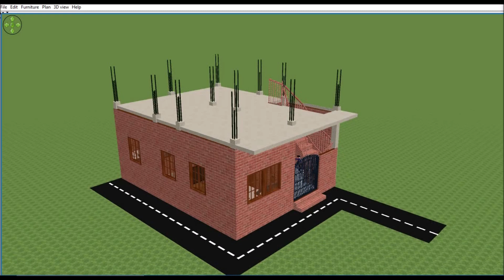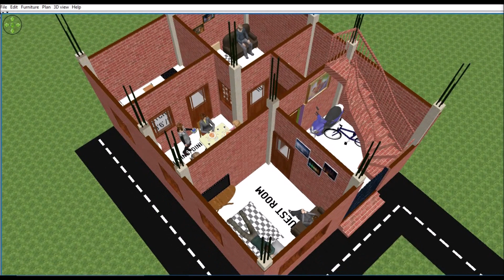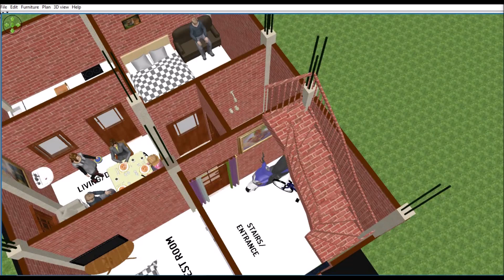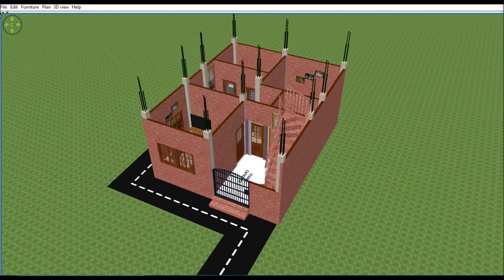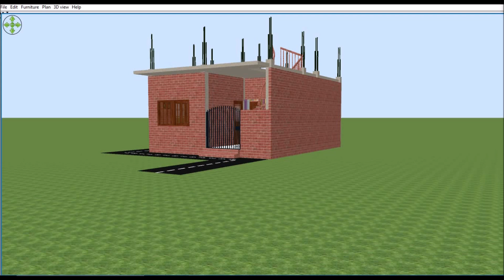20 फ़ीट X 25 फ़ीट II 20 ft x 25 ft HOUSE PLAN II 3D View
नमस्कार दोस्तों, आपका बहुत बहुत स्वागत है हमारे चैनल "RISHABH  HOME DESIGN" में, आज मैं  आप के लिए लेके आया  हूँ  20'x25‘ का प्लान I
20'x25‘ House Design | Small House Design | House Plans | RISHABH HOME DESIGN
आप भी अगर RISHABH Home Design द्वारा डिजाईन किया हुआ नक्शा अपने घर  के लिये बनवाना चाहते हैं तो आप हमारे निम्न संपर्क माध्यमों की सहायता से संपर्क  कर सकते हैं -
Phone या Whatsapp करें - 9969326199